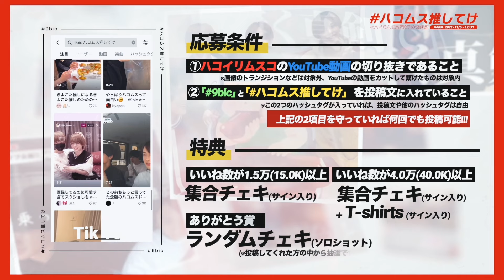寝落ちしちゃったメンバーへの対応がヤバいんです…【モニタリング】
今回は清春がソファで寝ていたらメンバーはどんな対応をするのかモニタリングしていきました！
こんな寒い冬にソファで寝ちゃってたら流石に神対応ですよね！？

『ハコムス布教祭』開催中！
期間：2021/11/6~12/31
対象期間内に「ハコイリムスコ 」上の動画の切り抜きをTikTokに投稿！
《ハコムス推してけ》を投稿文に入れて目標いいね数達成で豪華特典をプレゼント！
詳細は下記URLの画像をチェック◎